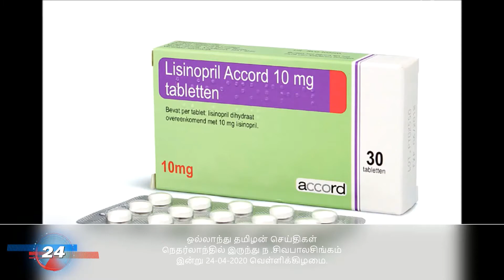Hollandtamilan news 24- 04- 20/ஒல்லாந்து தமிழன் செய்திகள்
ஒல்லாந்து தமிழன் செய்திகள்
நெதர்லாந்தில் இருந்து ந .சிவபாலசிங்கம்
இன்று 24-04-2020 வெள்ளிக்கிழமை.